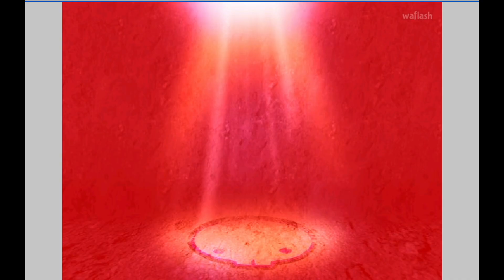[추억의 게임] 아빠와 나.. 드디어 엔딩 봤습니다..